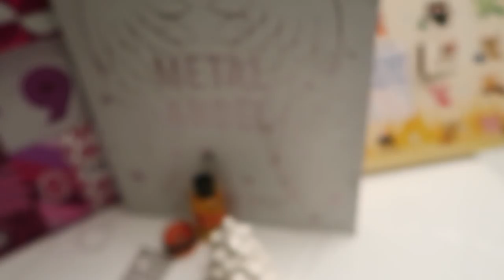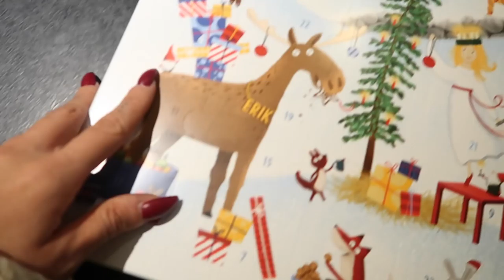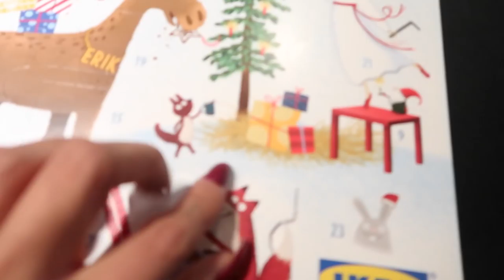CHALLET PARTY ❅ VLOGMAS DAG 3 ❅